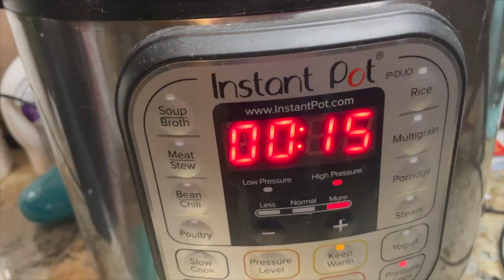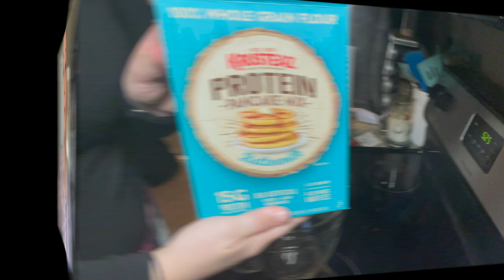CHIT CHAT WHY I’VE BEEN GONE | WHAT I EAT IN A DAY CALORIE COUNTING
In today's video I talk about my favorite meals to make to maintain my healthy lifestyle.

I hope you enjoy! This is what I eat on the WW (Weight Watcher) Blue Plan/ Better Balance plan for itrackbites/ healthi to lose over 75 pounds! I really appreciate it!!

Nerdy nuts code: Balancing10